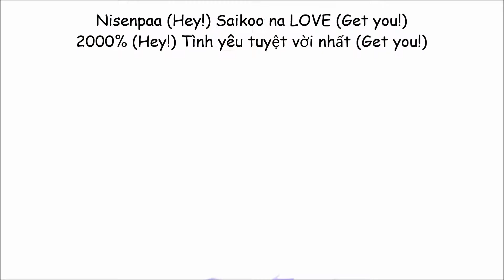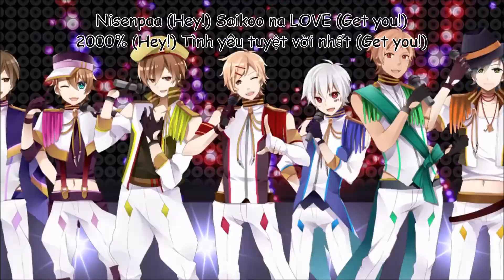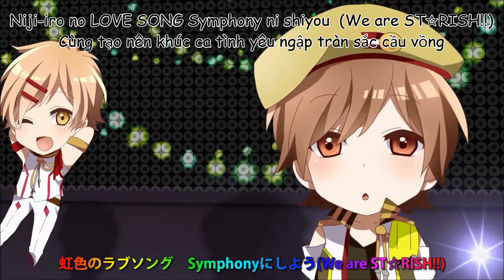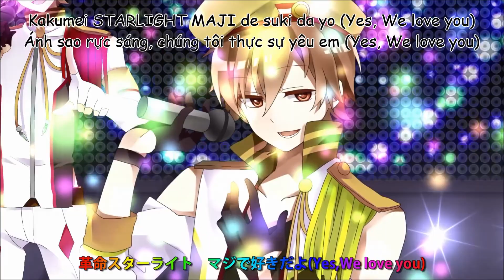【SFS】Uta No Prince Sama Maji Love 2000% - Nico Nico Utaite VIETSUB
Title: Uta No Prince Sama Maji Love 2000%
OST Uta No Prince Sama Maji Love 2000%
Vocal: Nico Nico Utaite: Kony, Mafumafu, Shamuon, un:c, Amatsuki, Yuuto, Itou Kashitarou
*Món quà tình yêu nho nhỏ cho ngày cuối tuần đai~ Bán máu đây, ai cần ko t truyền cho~ :))
*Nếu ai đã xem phim này thì chắc cái ấn tượng nhất sẽ là dàn Harem siêu khủng bố vây quanh main chính nhể :333 Cơ mà ai ngờ được mấy ông Utaite lại cover đến cả bài này cơ chứ... (lại còn có cả bé Mafumafu nhà mình trong đây nữa///)
P/s: nghe kĩ đoạn 1:53 và các bạn sẽ cảm nhận đc sự vi diệu của mafu~
Vietsub By SHIROU Fansub